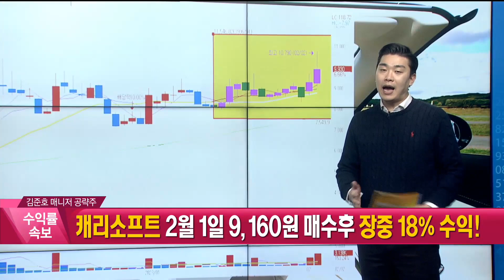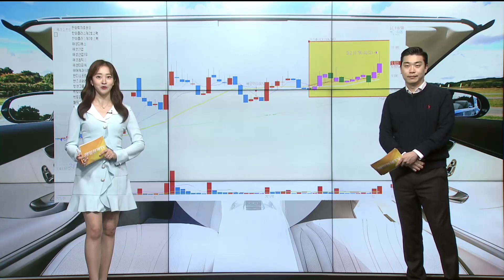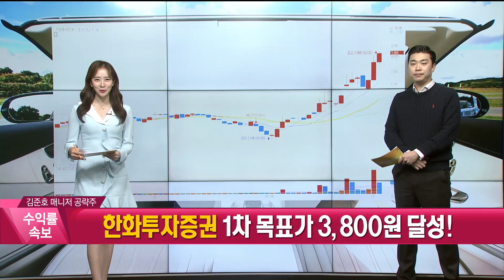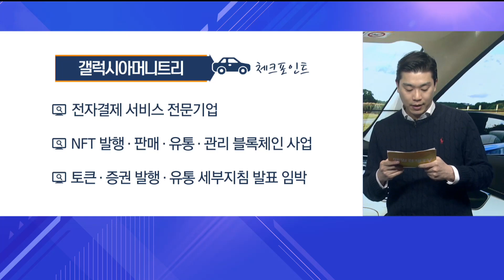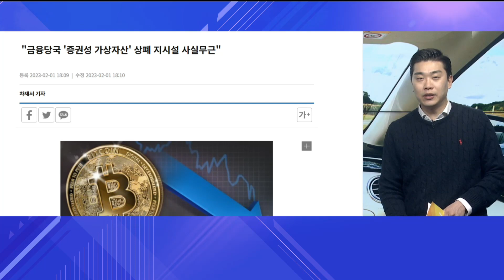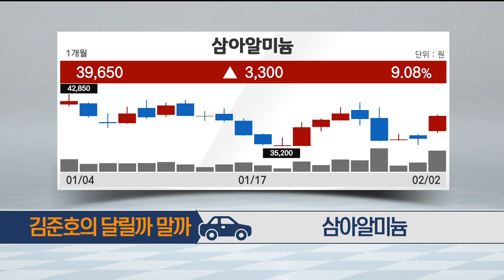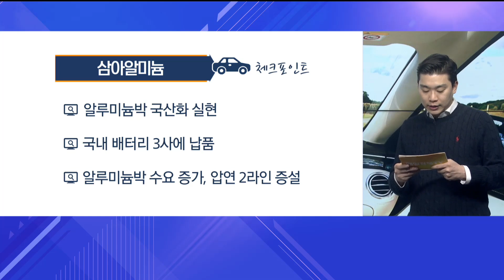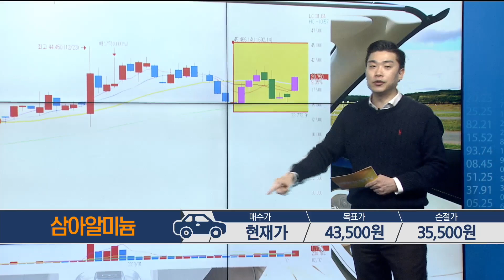[당장 사세요! 단기투자 종목] 갤럭시아머니트리 삼아알미늄 _MBN골드 김준호 매니저 #02/02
# 갤럭시아머니트리# 삼아알미늄# 단기투자